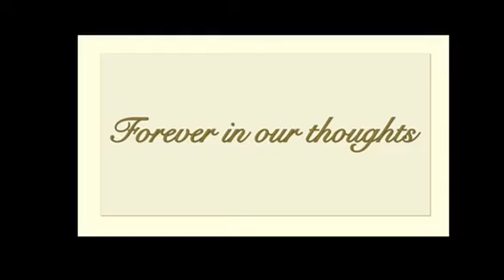Remembering Trudy In Her Younger Years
Trudy Our Mum Who Passed on the 15th of May 2019